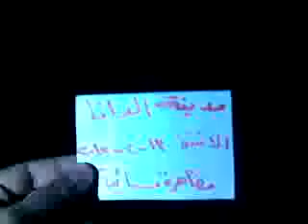إدلب -الدانا || انشقاق الملازم أول عمار سعد الدين